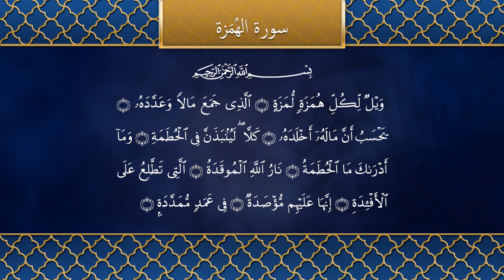Tilawat (Recitation) Chapter 104 Al Humazah - سُوْرَةُ الْھُمَزَۃِ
Chapter 104. Al-Humazah - سُوْرَةُ الْھُمَزَۃِ
Recitation of the Holy Quran by Idir Iken.

This Surah, like the preceding one, was revealed very early at Mecca; it was in fact among the earliest Surahs to be revealed. There is complete unanimity of opinion among the commentators of the Quran on this point, and western orientalists also agree with this view.

In Surah At-Takathur a warning was held out that unhealthy competition in amassing wealth and taking pride in it, is calculated to draw man’s attention from God and from true values of life, and in Surah Al-‘Asr it was stated that only by noble ideals and righteous behaviour can man save himself from a life of "loss." In this Surah mention is made of the dreadful end of those wicked disbelievers who, instead of spending their hoarded wealth in promoting good causes, indulge in finding fault with, and slandering good and righteous believers. Hence the title "Al-Humazah." || al-quran tilawat translation quran qur'an koran Al Quran